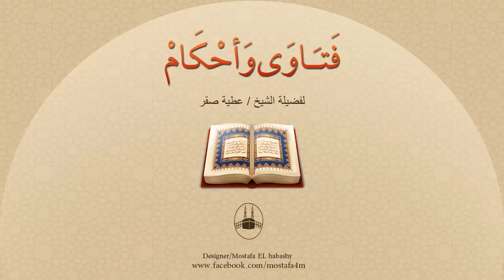قال لي إن الصلاة قبل الصبح ممنوعة !!